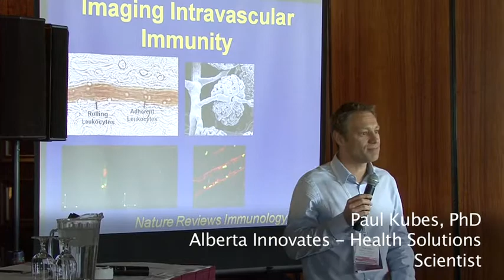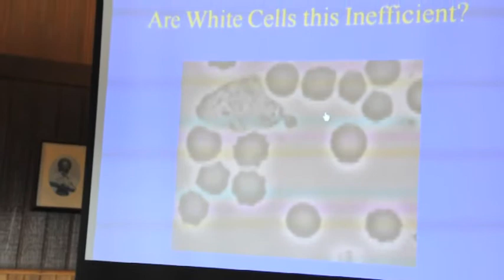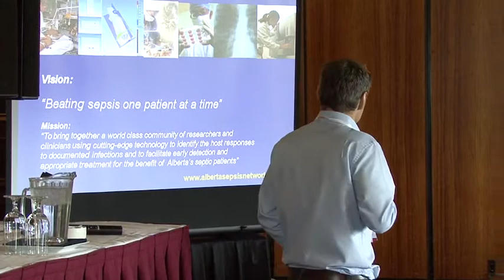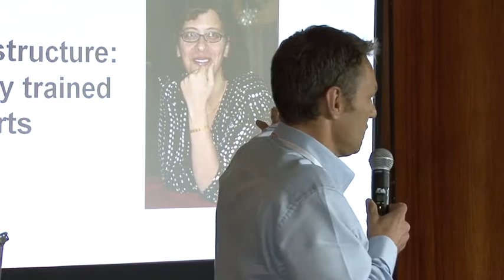Paul Kubes, PhD, University of Calgary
2010 Making Connections Conference:  The battle between bacteria and blood cells